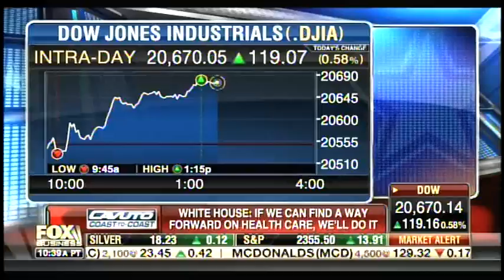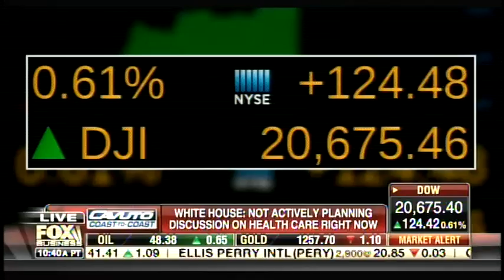Pres Trump, GOP look for way forward on economic agenda • Coast to Coast (03.28.2017)